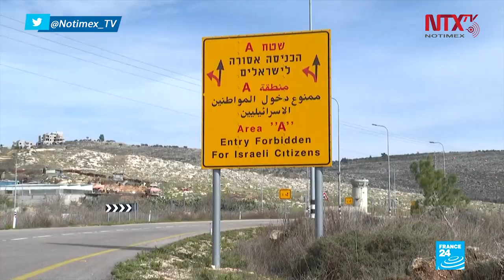Paz Israel-Palestina todavía es posible: Abbas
“Rechazamos el plan israelí-estadounidense”, que cuestiona los derechos de los palestinos y vine para decir que la paz con Israel, “todavía es posible”, afirmó el presidente palestino, Mahmoud Abbas.